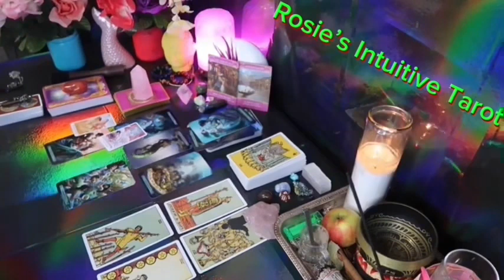LIBRA ❤️HOPE YOU ARE READY FOR WHAT I’M ABOUT TO TELL YOU”💗🫢 SEPTEMBER LOVE TAROT READING🤩🔥😍🔥